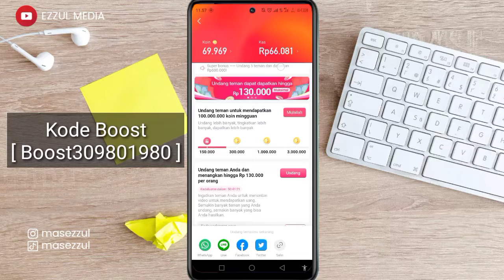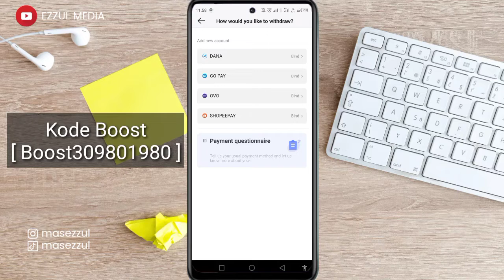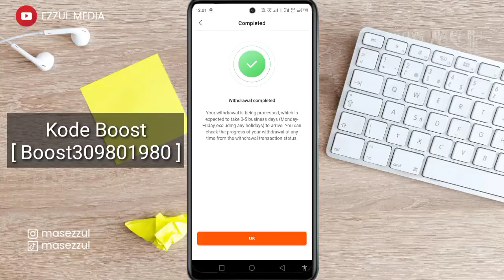Cara Mencairkan Uang Hasil Snack Video ke Dana Dijamin Berhasil 2022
Aplikasi snack video bisa menghasilkan uang yang bisa anda tarik ke Dana dan lainnya. Dalam video kali ini menjelaskan bagaimana mencairkan saldo Snack Video ke Dana.

Sebelum mencairkan saldo snack video pastikan anda sudah memiliki akun dana. Karena itu penting biar bisa diproses.